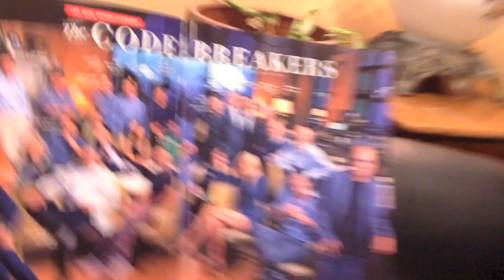Gwyneth Paltrow Legs Star In Vanity Fair Tech Photo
Zennie62 Gwyneth Paltrow Legs? Gwyneth Paltrow Legs!
Gwyneth Paltrow, star of Iron Man, and Goop, or more accurately Gwyneth Paltrow's legs, are the real stars of this Vanity Fair tech photo that was taken at the Code Conference.

The Code Conference is Walt Mossberg and Kara Swisher's latest incarnation of the tech conference.  And, like other tech events of the recent past, the photo implies that it turns a blind eye to the existence of anyone black in tech.  The photo has whites, Asians, entertainers who aren't tech like Ryan Seacrest (He can't code! WTF?) and Gwyneth Paltrow's Legs.

No one black.  Not one person.  You'd think Vanity Fair and Walt and Kara would have asked Jimmy Iovine to bring Dr. Dre, right?

All of this, when there are blacks, many African Americans, in tech.

Horrible.   Maybe we should call Vanity Fair "white media" because this would seem to imply just that. - vlog produced by Zennie Abraham Zennie62 Blog - youtube video